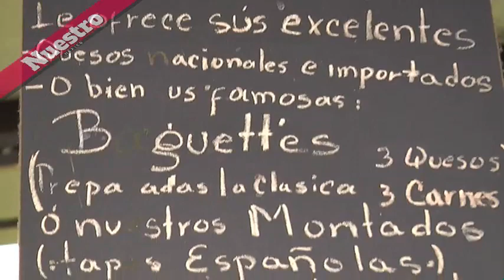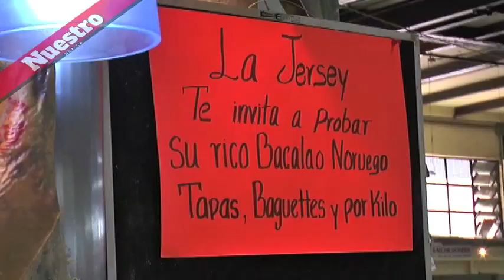Recorriendo Nuestra Ciudad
Desde la época colonial, el Mercado de San Juan se ha convertido poco a poco en un lugar para los conocedores de la gastronomía  la Ciudad de México.

Desde carne de cocodrilo hasta huevos de avestruz, pasando por legumbres exóticas y las carnes frías europeas, este lugar ofrece una amplia variedad de productos gourmet.